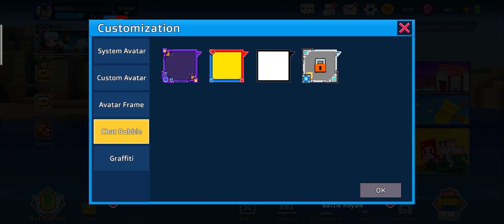CopsNRobber- Tesla Storm P17 Og account (Inventory Reveal)